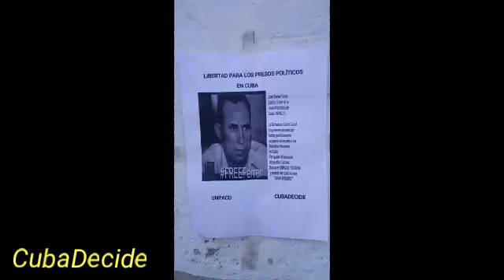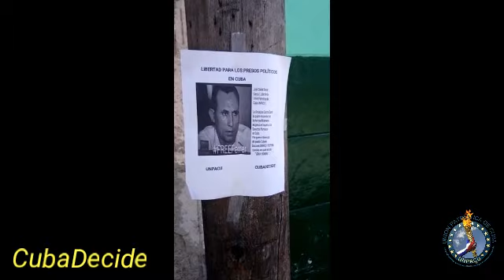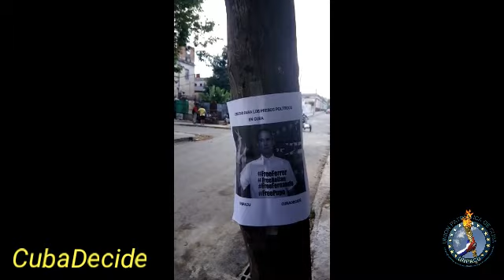Campaña en La Capital por la libertad de José Daniel Ferrer García, Roilan Zarraga , José Pupo , Fer